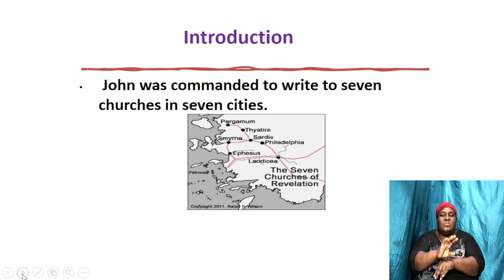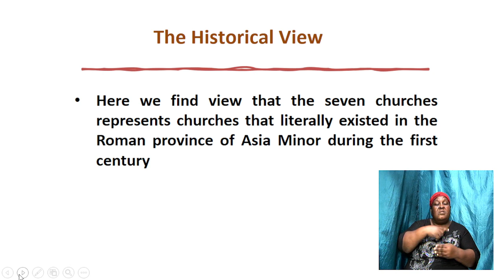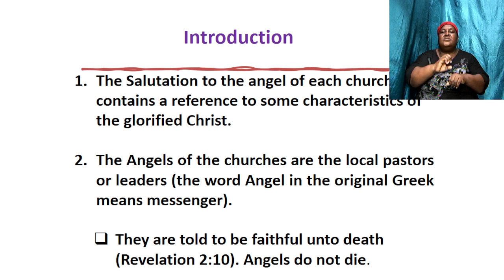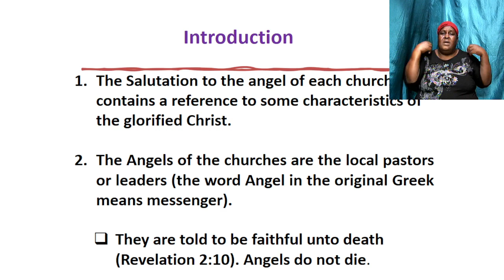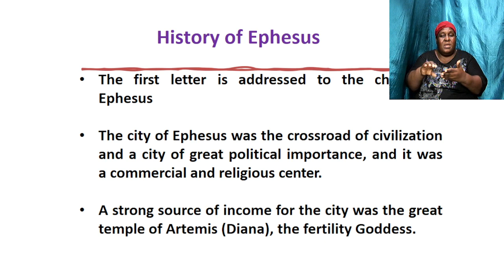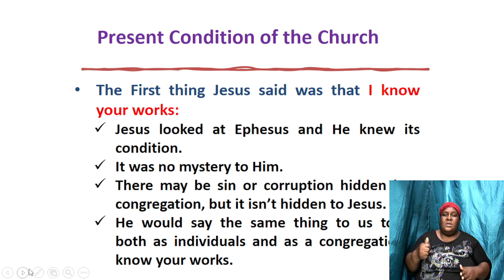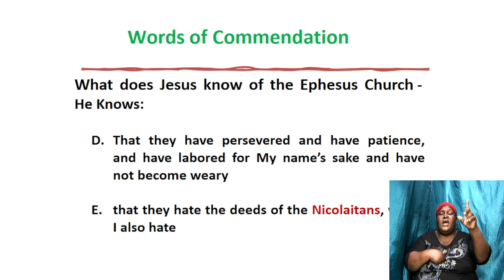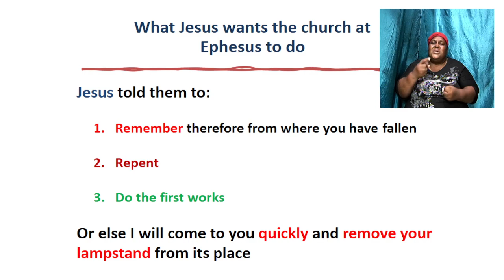October 27, 2021 Wednesday Bible Study [Bishop Garfield Daley] "The Book of Revelation"